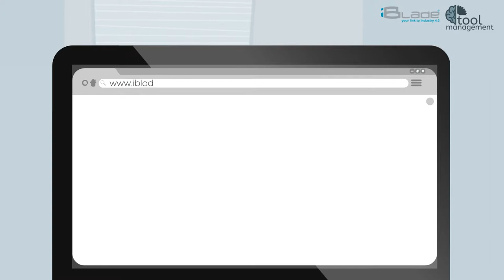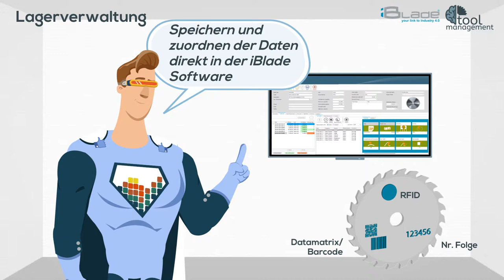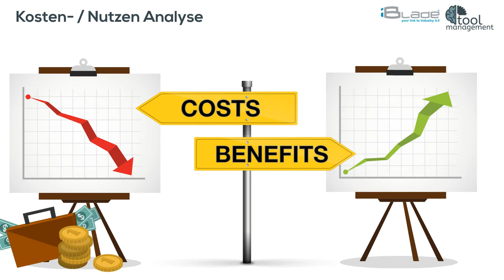iBlade - Easy Toolmanagement für jedermann - German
iBlade - Easy Toolmanagement für jedermann

Ziele:
- Optimierung der Lagerverwaltung
- Erfassung der Standzeiten
- Erfassung von Reparaturdaten

Lagerverwaltung
 - Genaue Erfassung der Lagerorte
 - Speichern und zuordnen der Daten direkt in der iBlade Software (via RFID, Datamatrix, Nr. Folge etc.)

Standzeiten
 - Erfassung der Standzeiten manuell & halbautomatisch

Reparaturen
 - Erfassung und Logistik der Reparaturen
 - Optimierung des Reparatur Workflow

Die Vorteile:
- Verringerung der Suchzeiten
- Werkzeugeinsparung von 20-30%
- Weniger Stillstandzeiten der Maschinen
- Erhöhung der Ausbringung
- Produktionsstabilität
- Kosten- / Nutzen Analyse